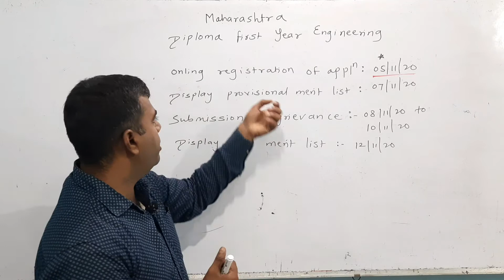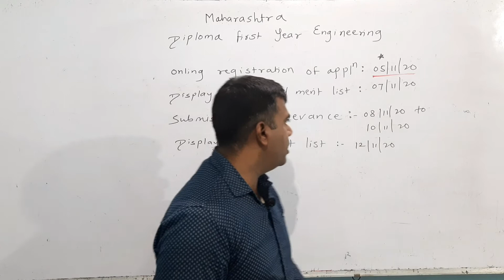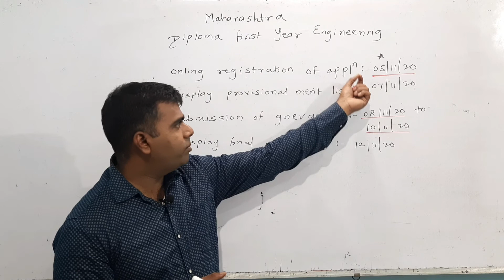Latest news update diploma first year admission process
This video gives information about admission process of diploma first year engineering.